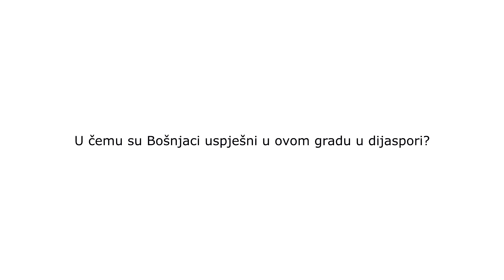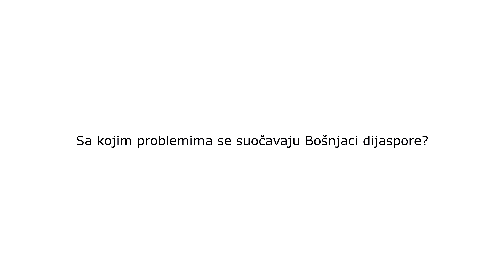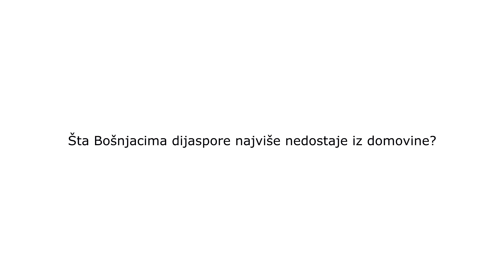#10 Roterdam / Holandija - 'Putevima bošnjačke dijaspore'